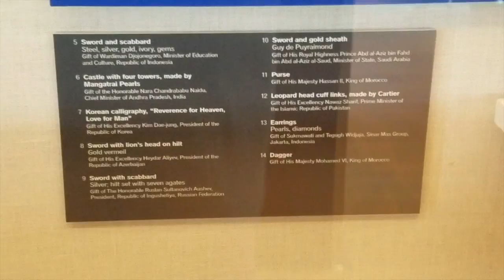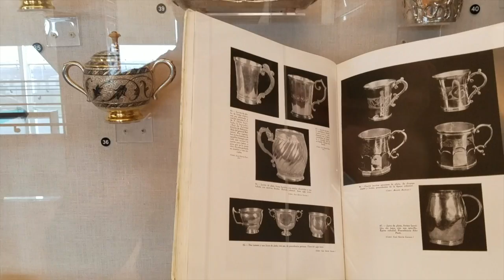Full tour of the William J. Clinton Presidential Library & Museum in Little Rock, AR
Hi, everybody!  I am Emji Boettcher and this is the William J. Clinton Presidential Library and Museum, right here in downtown Little Rock, Arkansas.   I have gone to every single Presidential Library in operation in the country and have recorded every single display in each one and will be posting a new video every week.

There are 13 existing, operating Presidential Libraries in the National Archives and Records Administration (NARA) and this is your opportunity to see what each one contains.  Michael Smerconish is a radio host and a couple of years ago he had the director from each Presidential Library on the show and he interviewed them by phone on air every Friday.  This inspired me to go to each one and make these videos so that everybody who CAN’T physically go to them all can get a chance to see what is in each one.

This clip shows the State Gifts that have been given to the People of the USA.